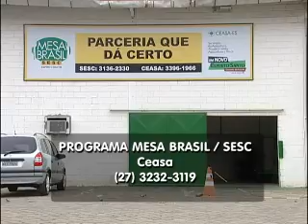MESA BRASIL - Ales Cidadania